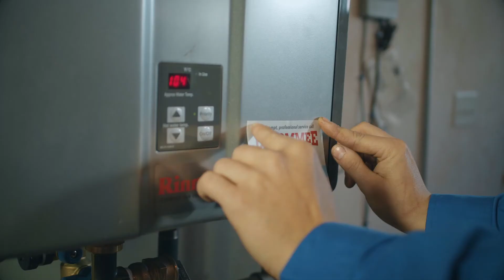Denommee Plumbing, Heating & Cooling: Hot Bunk Hot Water Take 2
Presenting the alternate mix of our 30-second Hot Bunk Hot Water spot. This one was created to address Comcast TV censorship issues over our use of a cigar as comedic prop. We think this take still holds up nicely.

Denommee Plumbing, Heating & Cooling have been providing legendary plumbing heating system installation and service to our valued customers across Massachusetts and southern New Hampshire for well over twenty years. As your local Rinnai VIP contractor, we are your expert resource for installation and service of these top-in-class tankless water heaters.

Renowned for quality craftsmanship in plumbing and HVAC system installations, we are the perfect match to Rinnai's quality, safety and innovation. Just as reliability and performance are to Rinnai—attention to detail, along with clean and careful work are hallmarks of our team of professional installers and service technicians.